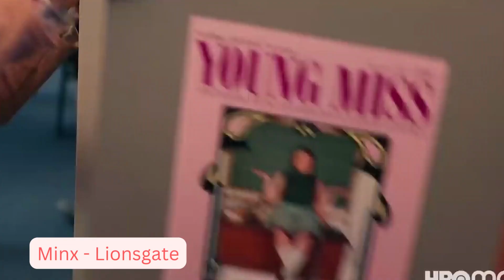Binge Worthy Shows You Need To Watch NOW!!!!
hello community,

I have watched alot of shows recently and i would love to recommend them to you,
Here is the list of shows I have spoken about in my video and i hope you will watch them ASAP

1) Its a sin - Rotten Tomatoes Rating 97%

2) Los Espookys - Rotten Tomatoes - 100%

3) Wednesday - Rotten Tomatoes - 71%

4) The White Lotus - Rotten Tomatoes - 91%
Available on disneyplushotstar

5) Minx - Rotten Tomatoes - 97%
Available on - @JioHotstar

6) Somebody Somewhere - @RottenTomatoesTV  100%

Lets talk shows in the comments below